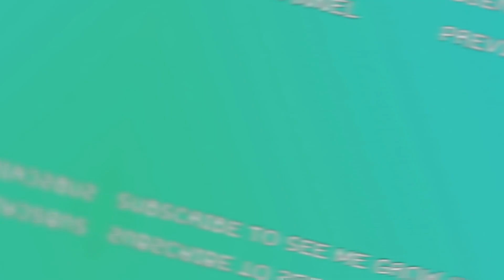456 Years Old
Here's my id if the link didnt work "tiltedbaby_youtube"